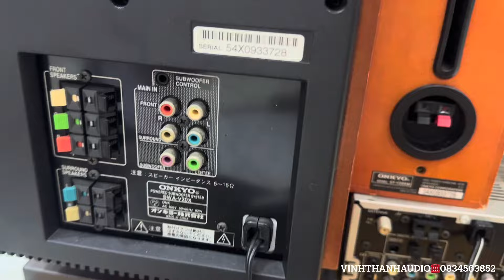3tr200 Onkyo V20x sub bass 20cm úp đất ☎️0834563852